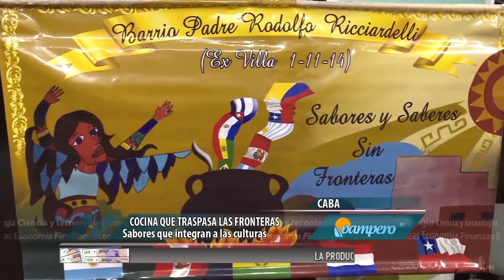Cocina que traspasa las fronteras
En la feria Caminos y Sabores conocimos a un grupo de 12 mujeres de la ex villa 1-11-14 que buscan integrar las distintas culturas y nacionalidades a través de la cocina.  Los sabores típicos de Perú y Bolivia se presentaron en las clases de cocina dictadas por las fundadoras de este proyecto conocido como: “Sabores sin fronteras”.